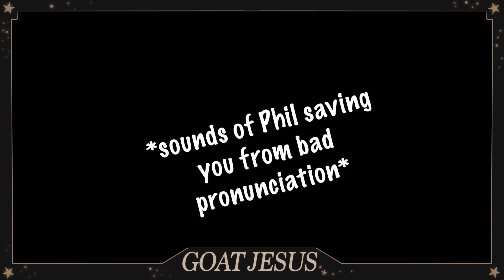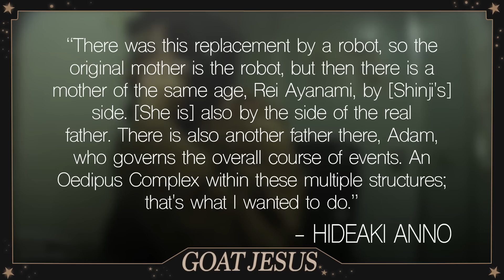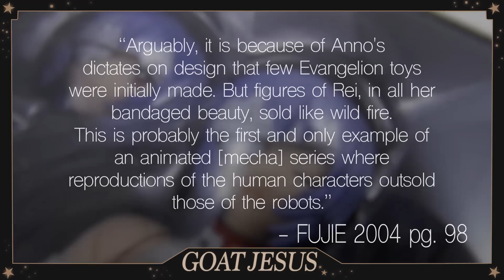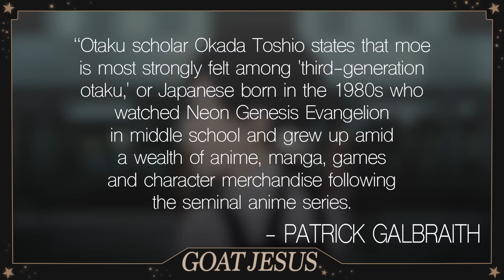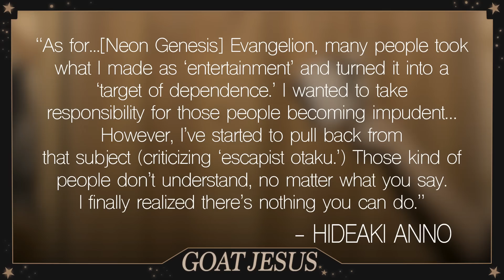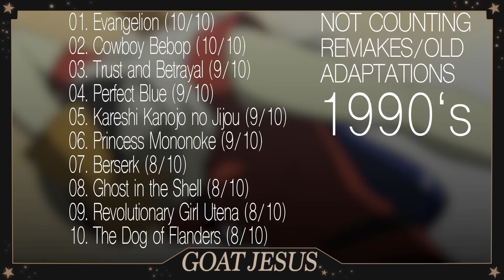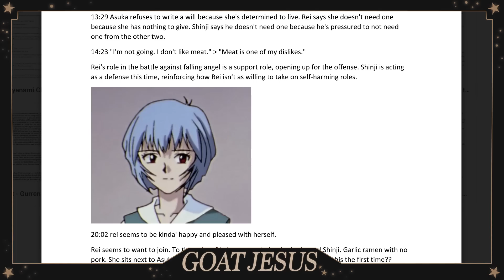Rei Ayanami Character Analysis - Evangelion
3. Sadamoto on Rei’s Design
4. Translation of Rei’s Book by HonestPhil
8. “Oedepis complex” - Hideaki Anno Quote
11.  “The characters are so sick!” - Hideaki Anno quote Summary of Freud’s Interpretation of Dreams
12. “Given up on otaku” - Hideaki Anno quote
15. Eva and Otaku Culture